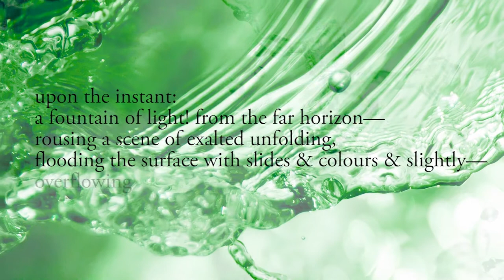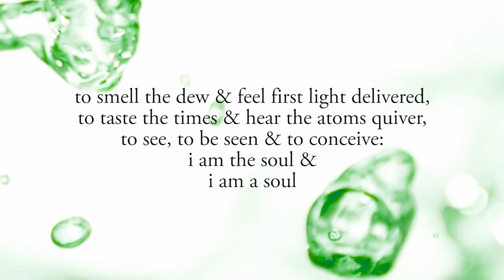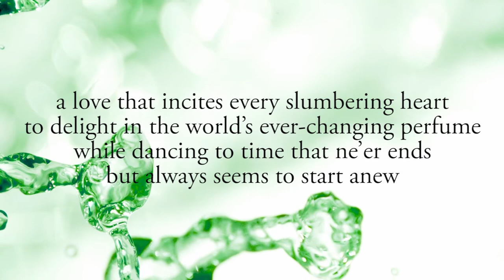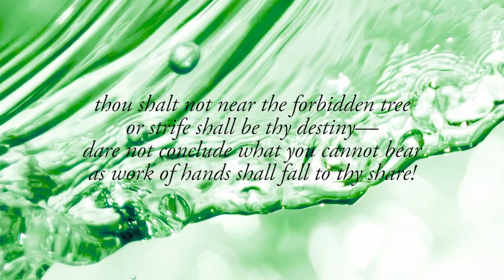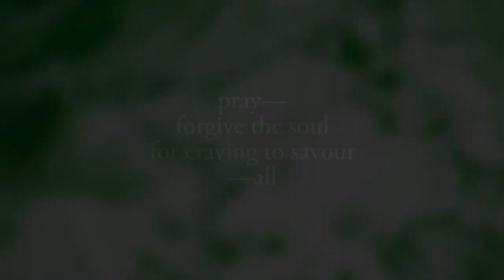The Play 04: ACT 2 - The Surface - Water